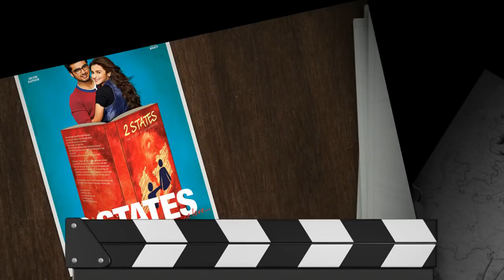2 States Tamil Song Kadhal unnai da kanne Unreleased Track!